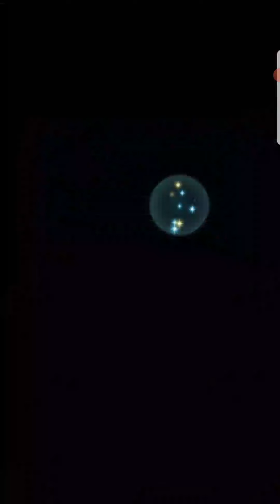Aether Raids Week 185 Day 3. Surprise Byleth.